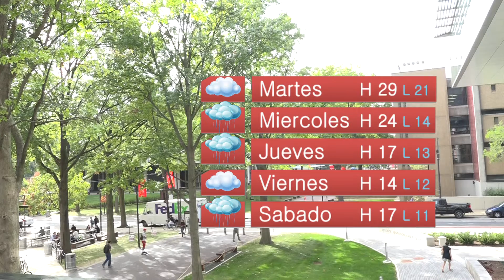Update Ahora: 28 de Septiembre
Desde el Cuarto de Noticias de Temple Update, Esto es Update Ahora. Aqui Estan las Ultimas Noticias...
- Reaccion de el Papa
- Temple implanta normatividad
- Titulo primojenito